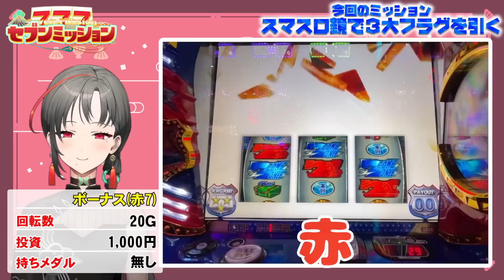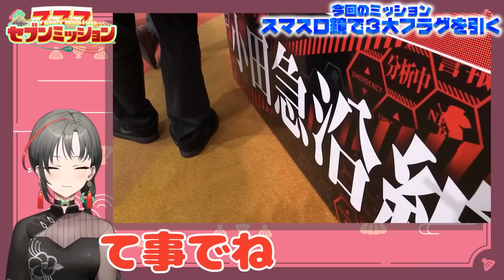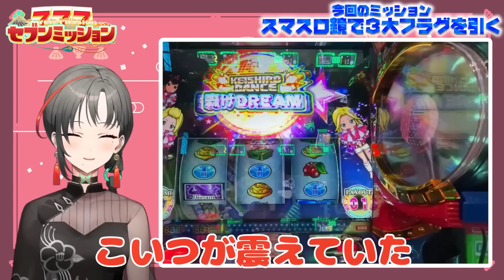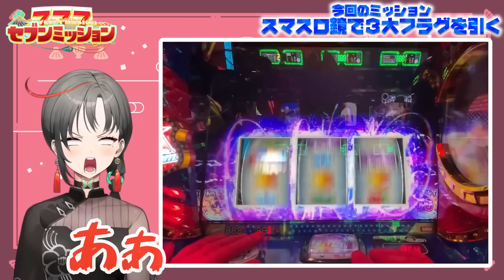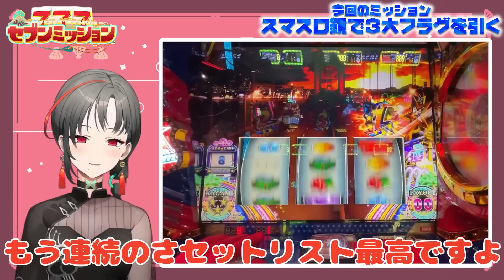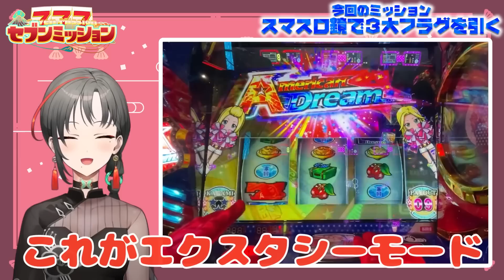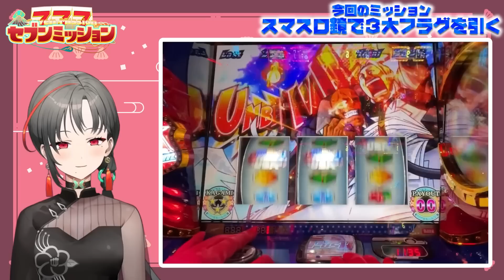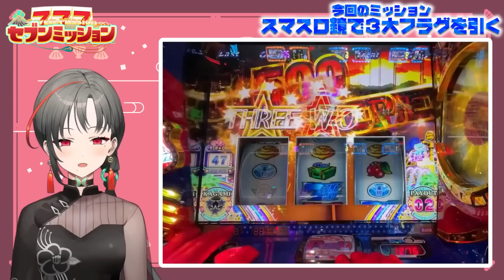七福あかねがスマスロ鏡の3大フラグに挑んだ結果【セブンミッション2#7】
セブンミッションOP曲「SEVEN MISSION」がダウンロード販売、サブスクスタートします！

今回のセブンミッションはスマスロ鏡の3大フラグ「エクスタシーモード・超プレジデントボーナス・絶頂ドリーム」のいずれかを引け！
果たして七福あかねはエクスタシーを感じる事はできるのか！？そして今回も財布はもつのか！？

SEVEN’S TVバーチャルYouTuberの七福あかねです！今回のセブンミッションも達成してミニアルバムをリリース出来るよう頑張ります！
感想やアドバイス等のコメントしていただけるととてもありがたいです！

ピーアーク相模大野店

ｰcreator-(敬称略)
♦キャラクターデザイン:七癖みり先生
♦OP曲提供:FAKE TYPE.
♦OP/ED映像:せかいああば
♦モデルイラスト:どせい
♦モデリング:makotok1
♦サムネイラスト:みつや